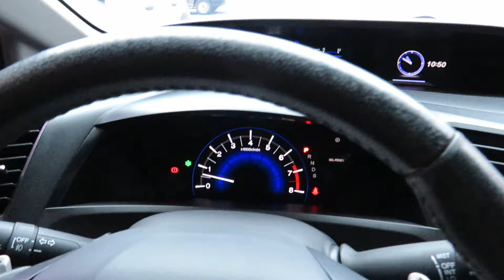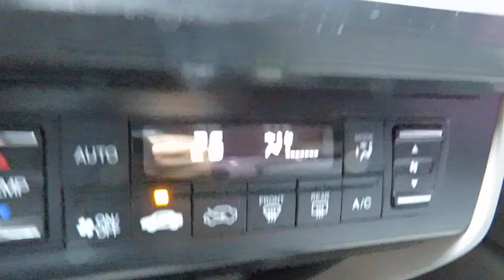Honda Civic LXR 2.0 (Flex) Automático 2016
Sobre esse carro: IMPECÁVEL, C/ MANUAL, CHAVE RESERVA, PNEUS BONS E 1 ANO DE GARANTIA. SEDAN TOP DE LINHA QUE ALIA QUALIDADE, CONFORTO E ROBUSTEZ. C/ MOTOR FLEX 155CV, CÂMBIO AUTOMÁTICO 5M. MULTIMÍDIA, GPS, BLUETOOTH, TRIO ELÉTRICO, BANCOS EM COURO, PORTA MALAS 450L